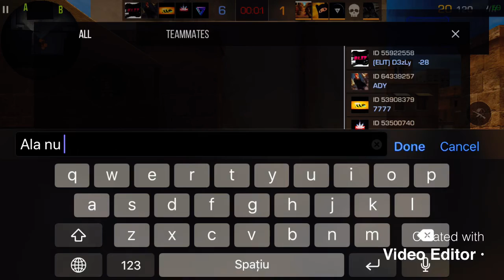Challenge am voie sa joc doar cu pistoale !!! Cea mai slaba echipa de pe Standoff 2😂